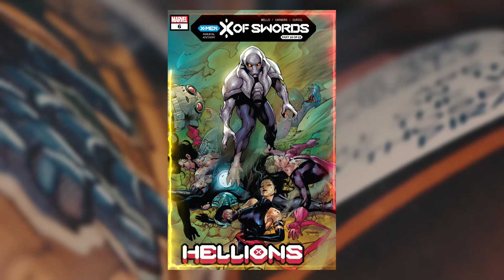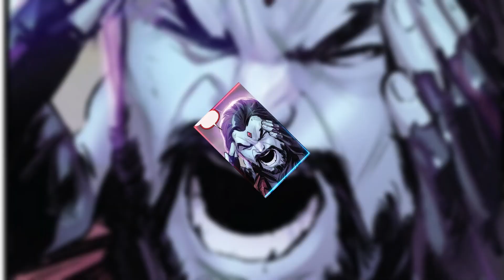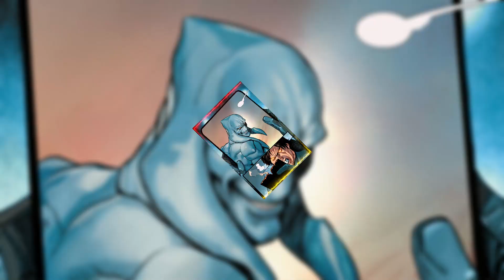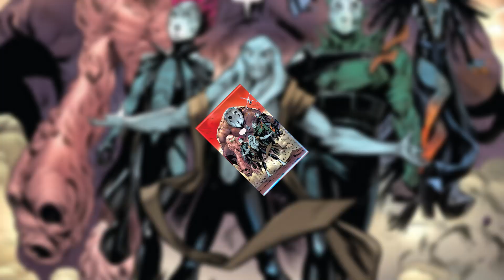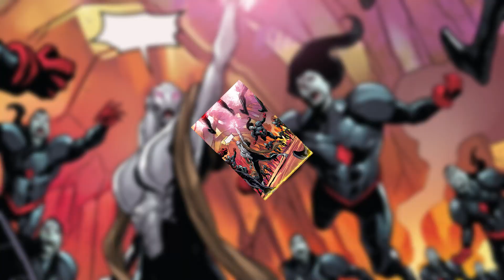Tarn Origins - This Omega Level Mutant Can Change DNA Of Mutants Horrifyingly On His Will Like A God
Tarn The Uncaring - Omega Level Mutant Origin Explored